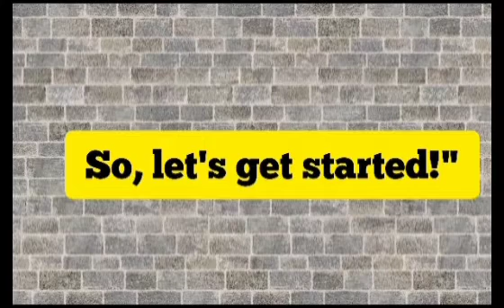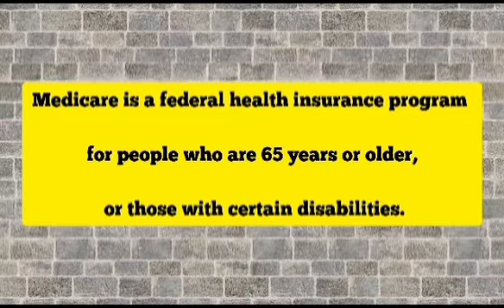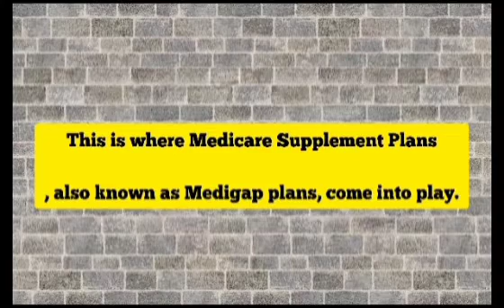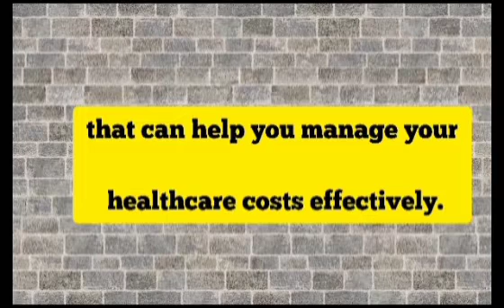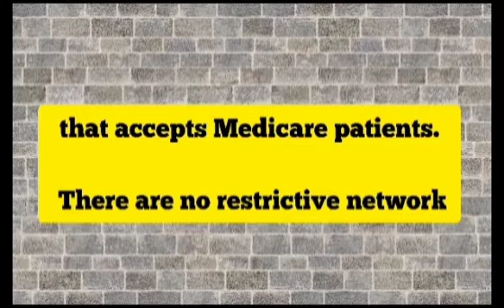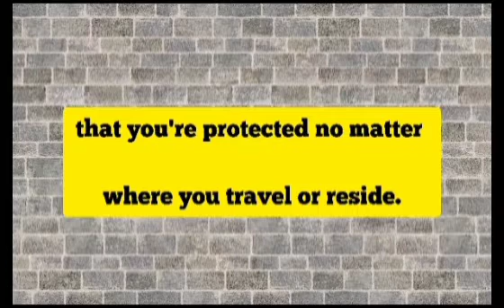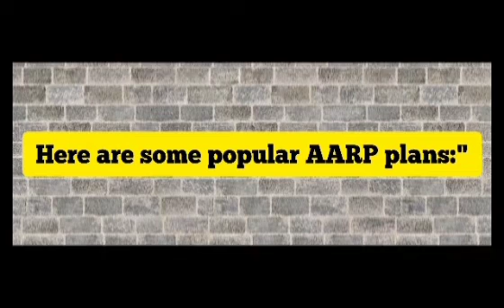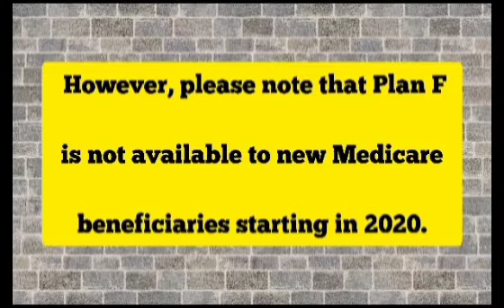AARP Medicare Supplement Plans | AARP Medicare Supplement Insurance|2.0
In this video i was explaining about
aarp medicare advantage phone number
aarp uhc medicare supplement plans
aarp medicare advantage number
aarp medicare advantage plan phone number
aarp secondary health insurance
aarp medicare supplement application
aarp medicare supplement insurance plans unitedhealthcare
aarp healthcare supplement
aarp supplemental health care
apply for aarp medicare supplement online
aarp secondary to medicare
aarp medicare replacement
unitedhealthcare supplemental insurance for medicare